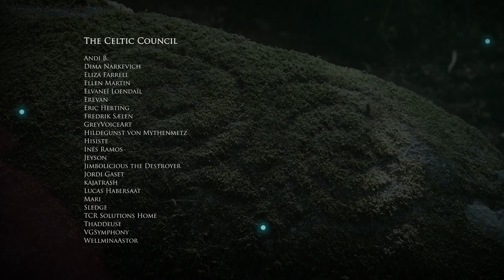The Journey, performed by BJK Murgtal Wind Orchestra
I'm so happy to share with you this awesome recording of my Epic Celtic track The Journey, performed by the youth wind orchestra BJK Murgtal 😃

A few years ago, they contacted me asking if it'd be possible to play it. The idea seemed so cool to me that I sent them the sheet music. It was in standby for a long while, and at some point they told me that they'd be playing it in their 50th anniversary concert. The incredible arrangement was made by Alexander Weber. I was shocked the first time I listened to it! So many changes that I loved, and still sounded like the original song :D

Anyways, hope you'll love it as much as I do! They are the kindest people and I'm honored that they played my music 💙 You can follow them online:

If you like my content and want me to be able to put more time on it and release stuff more often, you might consider supporting me on Patreon, where we have a little lovely community that you could join with a small contribution for each video I post. You can get early access to my videos and this kind of stuff, have a look!

0:00 Intro
0:31 The Journey
7:13 The Celtic Council